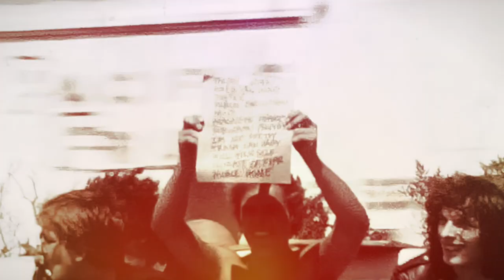The Lewd at Eastern Front 1982 (with soundtrack)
Eastern Front, Aquatic Park, Berkeley, CA, Saturday, July 31, 1982.
Music ("Beyond Moderation," & "Dressed in Black" ) by The Lewd.The Lewd were (possibly) J. Satz Baret (lead singer), Bob Clic (guitar), Olga de Volga (bass), & Christopher Reece (drums).
Currently used without express permission.